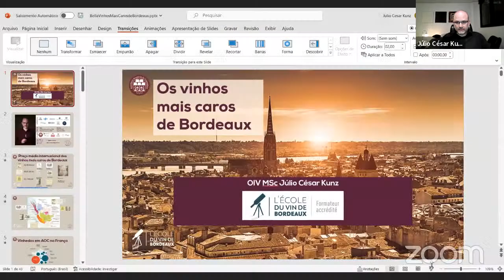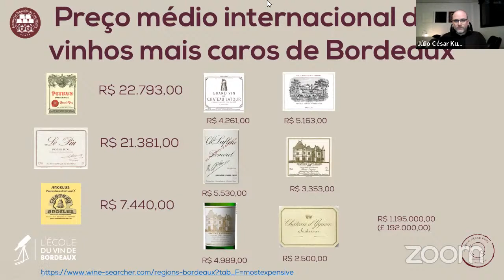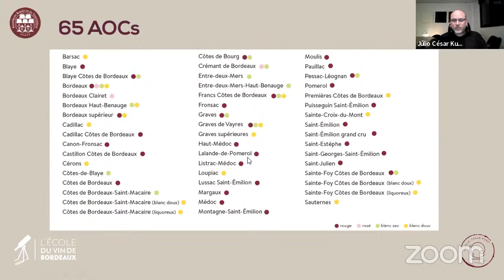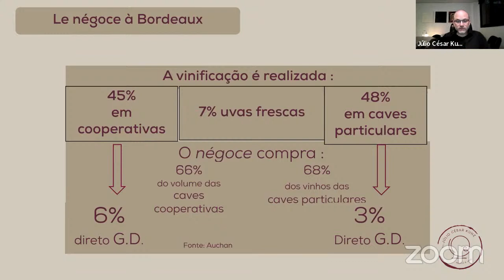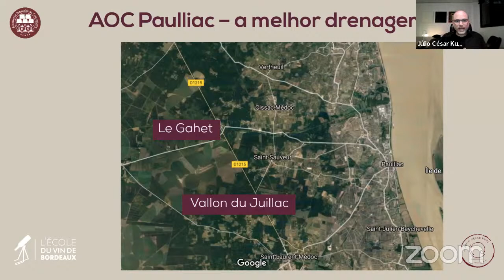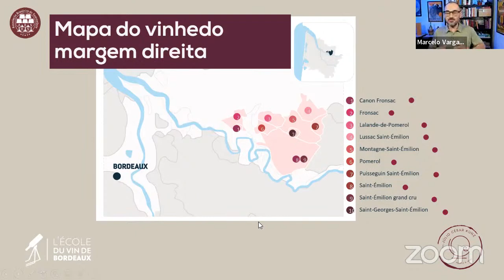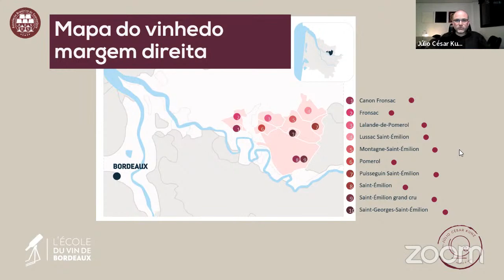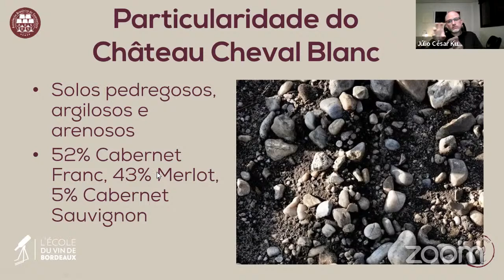Os vinhos mais caros de Bordeaux - Prof. Júlio César Kunz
Bordeaux é uma das regiões mais tradicionais do mundo dos vinhos e é a grande referência para tintos encorpados. Terra da Cabernet Sauvignon, é a origem de uma lista de vinhos prestigiados em todo o mundo há séculos. Neste Bella ao vivo, o professor Júlio César Kunz, formador homologado em vinhos de Bordeaux, explica as razões pelas quais alguns Châteaux bordaleses são tão valorizados no mercado.